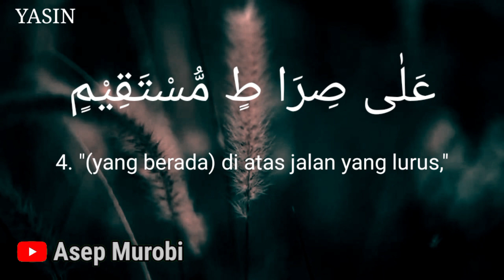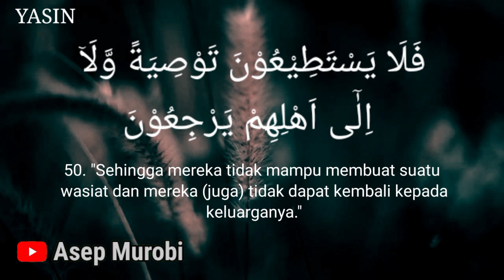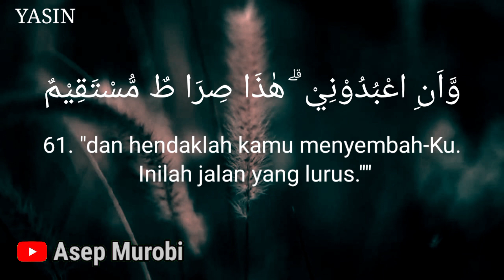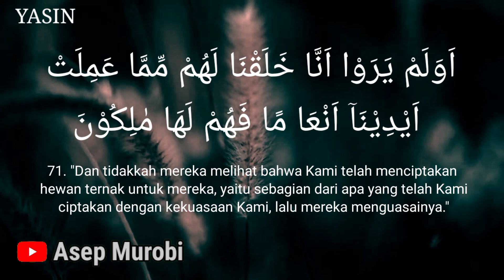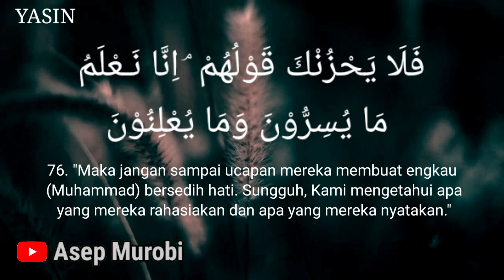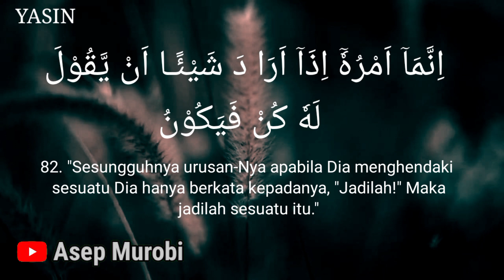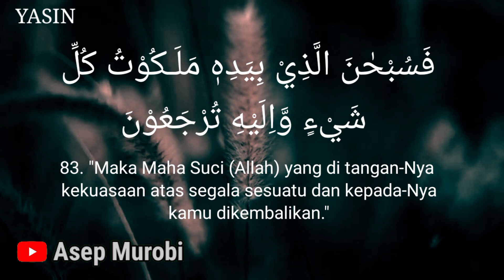SURAT YASIN. MERDU MENENANGKAN HATI